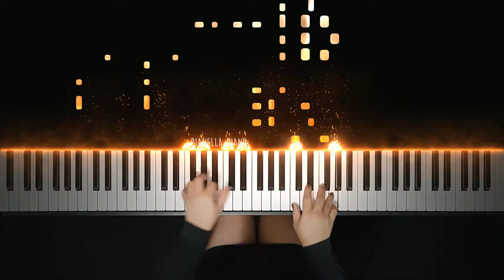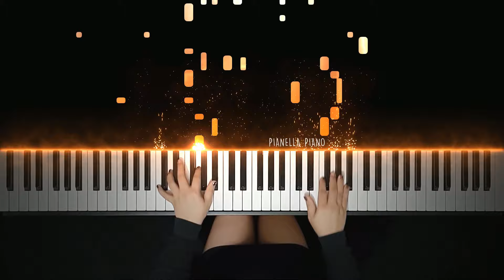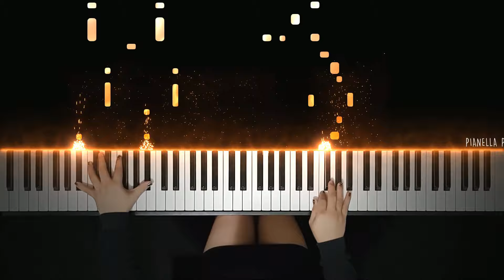Bella Poarch - Build a B*tch | Piano Cover by Pianella Piano